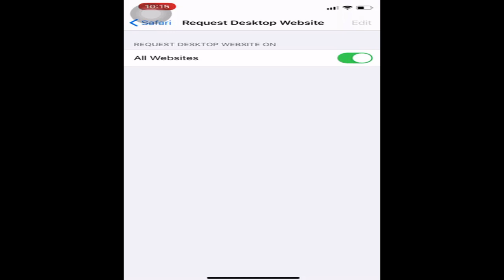How to Request Desktop Site on iPhone & iPad in iOS 13 Safari